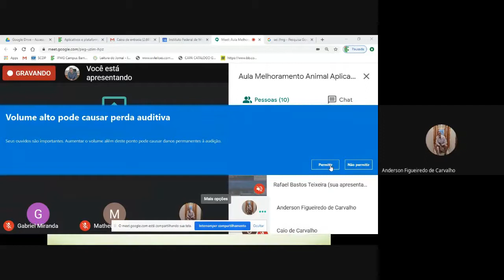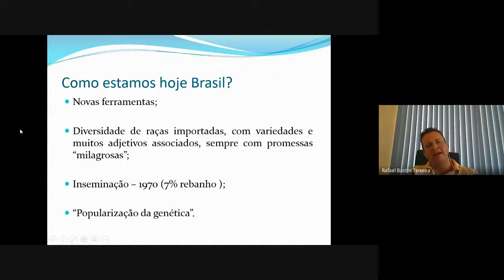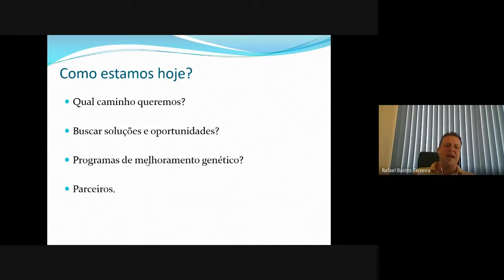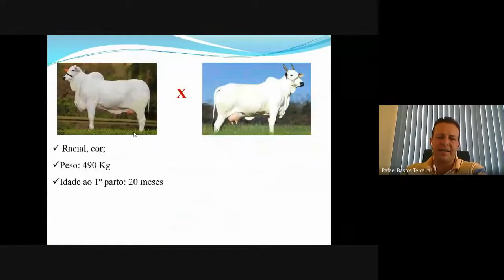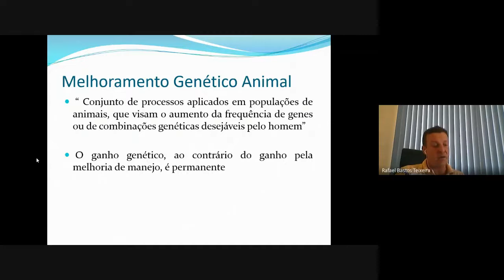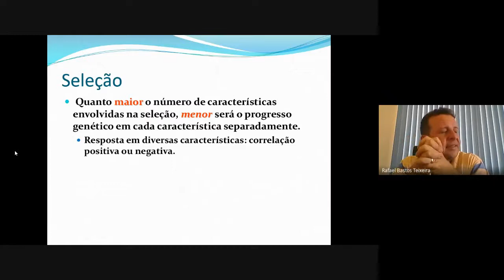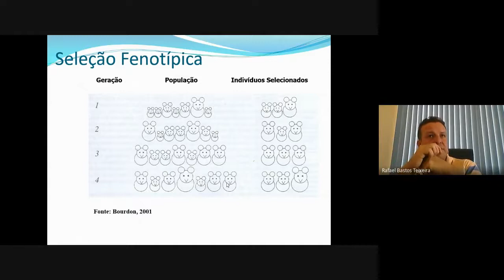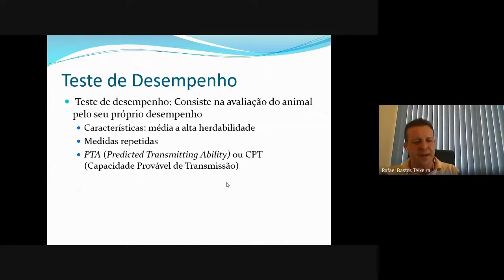Aula Melhoramento 1 Parte 1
Disciplina Melhoramento Animal Aplicado-  Bovinocultura de Leite - Instituto Federal de Educação, Ciência e Tecnologia de Minas Gerais- IFMG- Campus Bambuí  Prof. Rafael Bastos Teixeira